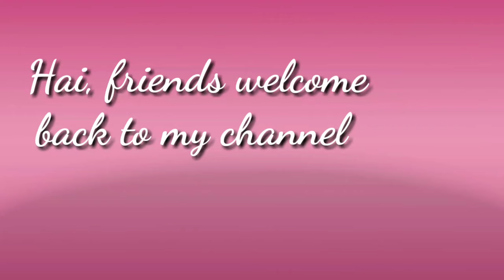Tasty prawns roast